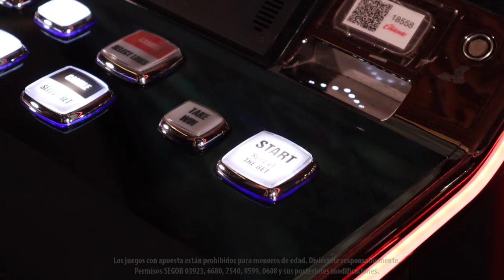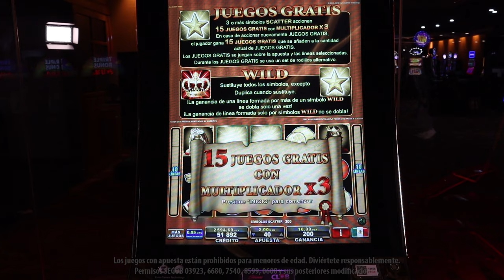Larga vida a los Reyes en Fruits Kingdom de EGT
En este fabuloso juego de EGT, los Reyes dan muchos premios y giros de bonificación a cambio de tu ayuda para recolectar deliciosas frutas ¡Ven a divertirte a tu Caliente Casino favorito con Fruit Kingdom! Te invitamos a que conozcas algunos consejos para que juegues de forma responsable